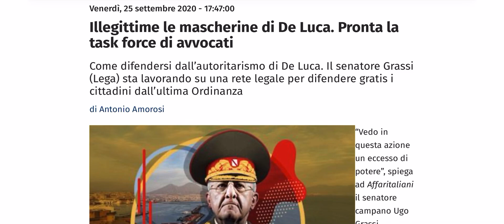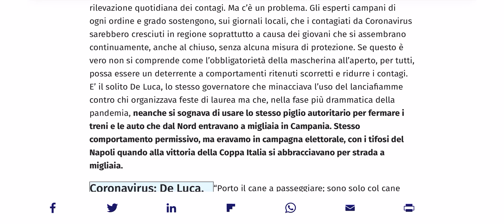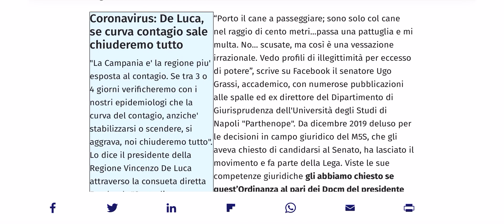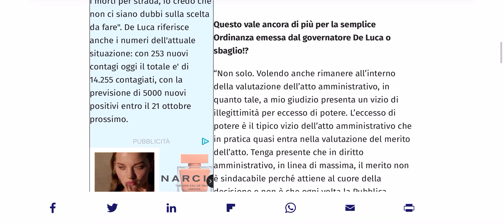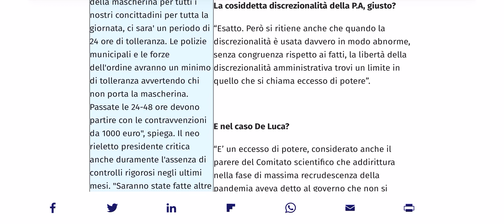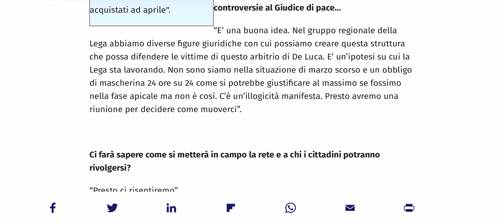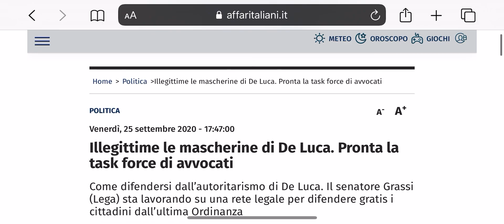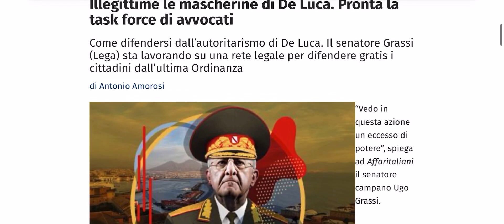Illegittime le mascherine di De Luca. Pronta la task force di avvocati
Come difendersi dall’autoritarismo di De Luca. Il senatore Grassi (Lega) sta lavorando su una rete legale per difendere gratis i cittadini dall’ultima Ordinanza.

“Come giuristi stiamo lavorando su un’ipotesi per difendere gratuitamente i cittadini che venissero colpiti da questo arbitrio di De Luca. Costruire una rete di legali provincia per provincia potrebbe essere la soluzione”.

Vincenzo De Luca non ha fatto in tempo a farsi riconfermare governatore della Campania che con un’Ordinanza ha reso obbligatorio in tutta la regione l’uso della mascherina anche all’aperto. Il provvedimento emesso il 24 settembre varrà fino al 4 ottobre, fatta salva l’adozione di ulteriori provvedimenti in relazione alla rilevazione quotidiana dei contagi. Ma c’è un problema. Gli esperti campani di ogni ordine e grado sostengono, sui giornali locali, che i contagiati da Covid sarebbero cresciuti in regione soprattutto a causa dei giovani che si assembrano continuamente, anche al chiuso, senza alcuna misura di protezione. Se questo è vero non si comprende come l’obbligatorietà della mascherina all’aperto, per tutti, possa essere un deterrente a comportamenti ritenuti scorretti e ridurre i contagi. E’ il solito De Luca, lo stesso governatore che minacciava l’uso del lanciafiamme contro chi organizzava feste di laurea ma che, nella fase più drammatica della pandemia, neanche si sognava di usare lo stesso piglio autoritario per fermare i treni e le auto che dal Nord entravano a migliaia in Campania. Stesso comportamento permissivo, ma eravamo in campagna elettorale, con i tifosi del Napoli quando alla vittoria della Coppa Italia si abbracciavano per strada a migliaia.

“Porto il cane a passeggiare; sono solo col cane nel raggio di cento metri...passa una pattuglia e mi multa. No... scusate, ma così è una vessazione irrazionale. Vedo profili di illegittimità per eccesso di potere”, scrive su Facebook il senatore Ugo Grassi, accademico, con numerose pubblicazioni alle spalle ed ex direttore del Dipartimento di Giurisprudenza dell'Università degli Studi di Napoli "Parthenope". Da dicembre 2019 deluso per le decisioni in campo giuridico del M5S, che gli aveva chiesto di candidarsi al Senato, ha lasciato il movimento e fa parte della Lega. Viste le sue competenze giuridiche gli abbiamo chiesto se quest’Ordinanza al pari dei Dpcm del presidente del Consiglio Giuseppe Conte sono davvero impugnabili e sono illegittime.

🙏 Grazie per il tuo supporto Quotidiano 🙏